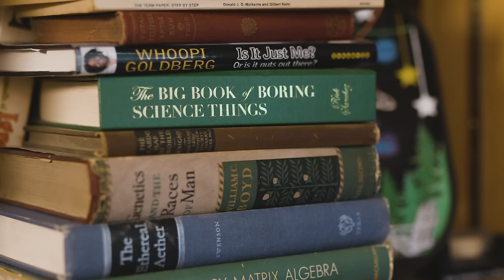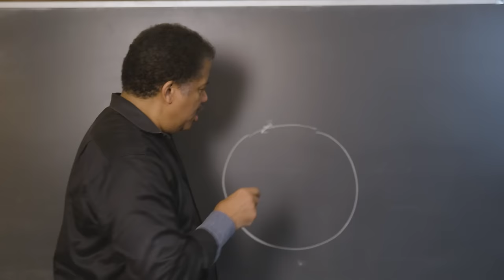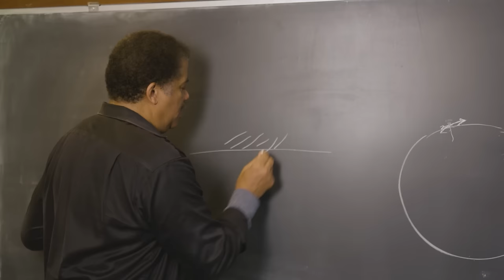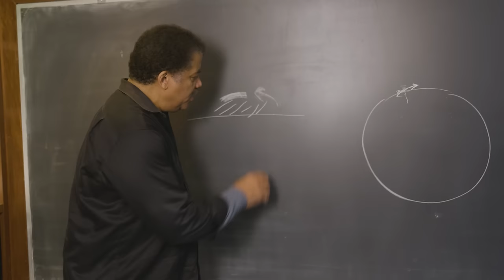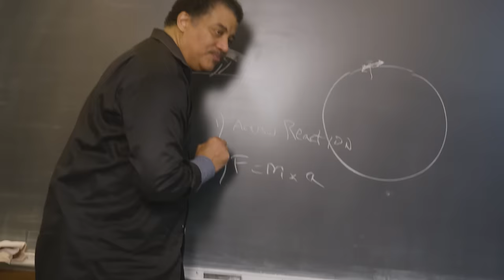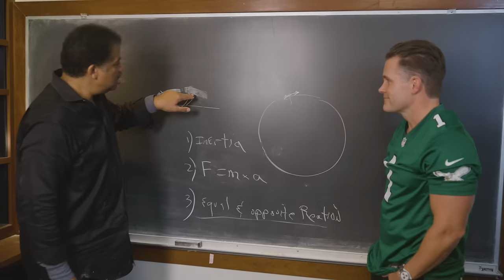Neil deGrasse Tyson Tackles the Physics of Football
What is one of the greatest displays of terrestrial physics? Neil deGrasse Tyson breaks down the physics of “The Tush Push” and it impacts the Earth’s rotation with host of Good Morning Football Kyle Brandt.

How can being physics-literate improve the game? Learn the physics of why this play works so well. Explore the relationship between the offensive line and the Earth. Can “The Tush Push” change the rotation of the Earth? Plus, Neil demonstrates some physics from his wrestling days.

00:51 - Physics in Football
2:56 - Neil’s Wrestling Days
4:25 - Breaking Down The Tush Push
9:12 - Connection to the Earth
10:42 - Neil Demonstrates Some Physics
14:09 - The Tush Push, Newton’s Laws, & Earths Rotation
18:18 - Conclusions